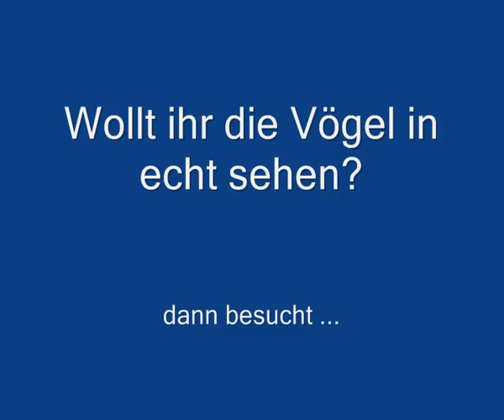Der Grünling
Natur, Waldvögel, Webcam, Naturwebcam, Waldvögel-Kamera, Naturbilder, Kinderseite, Pädagogik, Naturlehre, Motivation für Kinder, Elternhilfe, Eltern, Wahrnehmung schulen, Natur wahrnehmen